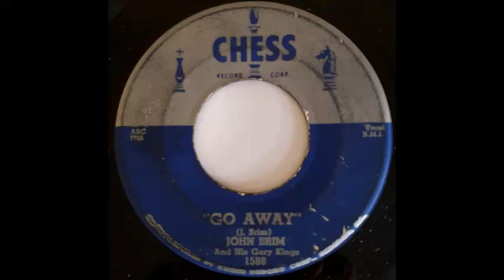John Brim & His Gary Kings - Go Away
John Brim & His Gary Kings - Go Away. Uptempo Blues released on Chess in 1955